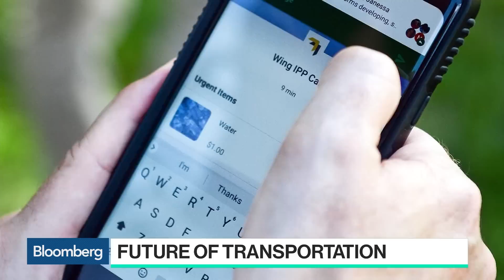Sebastian Thrun on Udacity's New Scholarship Program, Future of Transportation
May.01 -- Sebastian Thrun, Udacity Inc. co-founder, Kitty Hawk chief executive officer and former head of Google's autonomous driving program, discusses Udacity's new scholarship program intended to expand education on privacy and encryption and his views on the future of transportation. He speaks with Bloomberg's Emily Chang on "Bloomberg Technology."